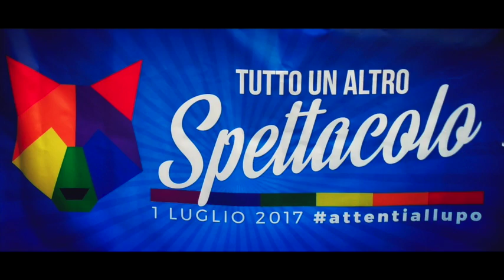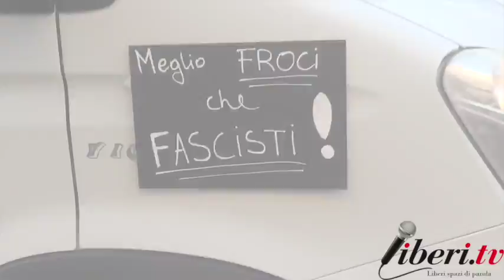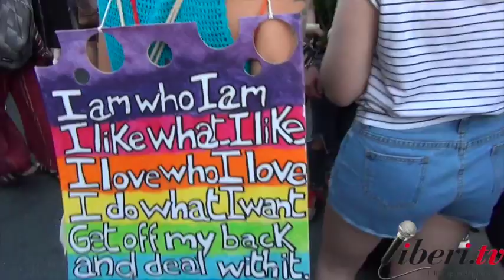1 Luglio 2017 - Cosenza Pride - Le immagini di Liberi.tv per chi non era lì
1 Luglio 2017 - Cosenza Pride - Le immagini di Liberi.tv per chi non era lì.